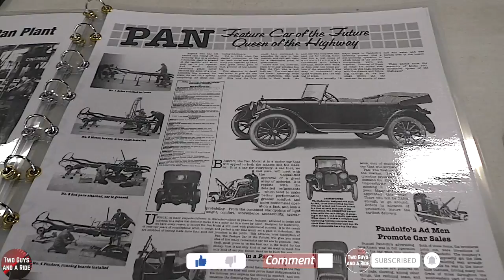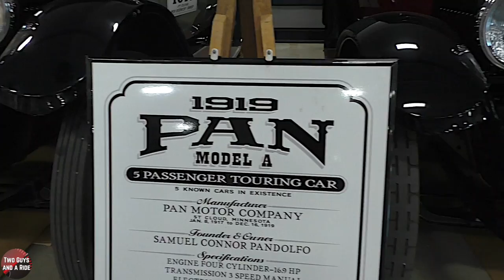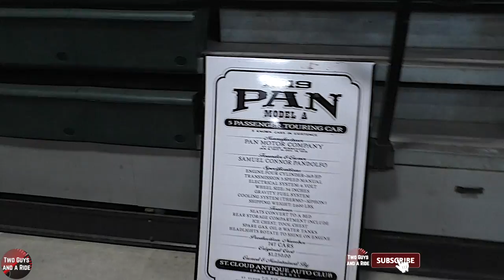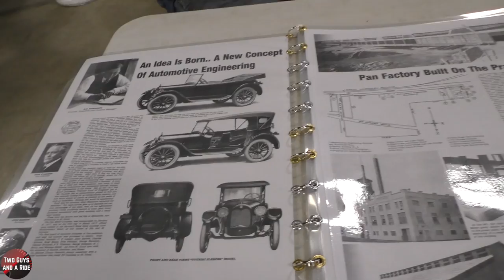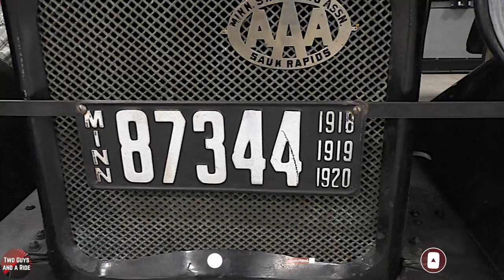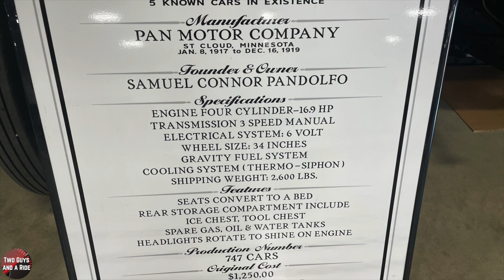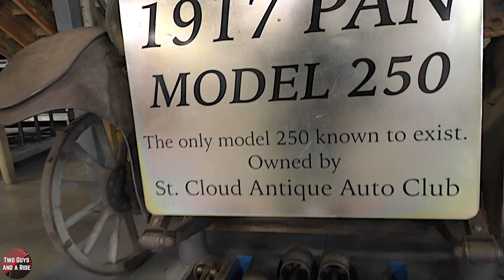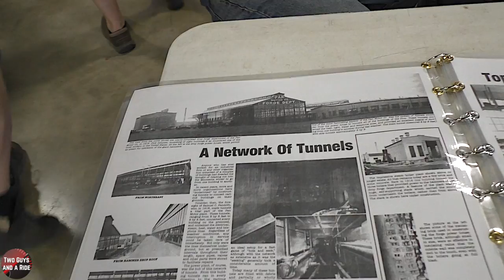History of the Pan Car - 1919 Model A Pan Car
The 1919 Model A Pan Car was a 5 passenger Touring Car. The company was founded in 1917 by Samuel Conner Pandolfo under the name Pan Motor Company, and was closed by 1922 due to legal and financial issues.  Although the charges against the officers of Pan Motor Company were eventually dropped, Sam Pandolfo himself was found guilty and served 3 years in Leavenworth Prison.  The company attempted to continue, even making parts for other car manufacturers, but was officially closed in 1922.  Sam Pandolfo later passed away in Alaska in 1960, but in 2011, he was reburied in St. Cloud, MN.  Pandolfo’s office building and Sheet Metal Works building are now on the National Register of Historic Places.  Many of the homes and the Drop Forge Plant built by the Pan Motor Company still exist today in St. Cloud, MN.

The 1919 Model A Pan Car Specs
- Engine - 4 cylinder
- HP - 169
- Electrical System - 6 volt
- Wheel Size - 34”
- Cooling System - Thermo-Siphon
- Gravity Fuel System
- Shipping Weight - 2,600 lbs

1919 Pan Car Features
- Seats convert to a bed
- Rear storage compartment included
 Ice Chest, Tool Chest, Spare Gas, Oil and Water Tanks
- Headlights rotate to shine on engine

Other Info
- Only 747 Cars ever produced
- Original Cost - $1,250

🟢 GEAR USED TO FILM OUR VIDEOS
GoPro Hero 7 Black
Dual Battery Charger
Protective Housing
Wireless Go
Reporter Omnidirectional Mic
VideoMico Pro+
VideoMicro On Camera Mic
Tascam DR-40X
Canon EOS Rebel 7ti

🚘 Vehicle courtesy of Pantowners, St. Cloud Antique Auto Club, Inc.